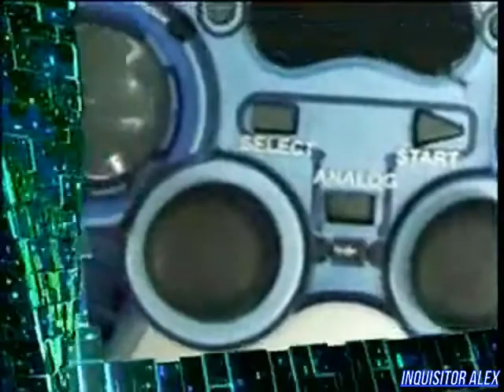14 - Cyber Sport (ТК "7ТВ", 2007 год) 480p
14 - Cyber Sport (ТК "7ТВ", 2007 год) 480p

Новости Киберспорта:
- В рамках 15 сезона ClanBase Eurocup 16 августа состоялся битва между шведами и норвежцев;
- Прошел предпоследний матч третьего тура W3CL;
- Вечером 15 августа стартовал новый сезон Electronic Sports League: Magic Series;
- В харьковском коллективе "Pro100" вновь кадровые перестановки.

Школа Виртуального спорта:
- Основы ножевого боя в Counter-Strike: Source.

Новейшие киберспортивные девайсы:
- Flexiglow Cyber Snipa;
- E-Dimensional Wireless Gyroscopic G Pat Pro;
- Microsoft XBox 360 Wireless Racing Wheel;
- TrackIR.

Турнир:
- Матч между CSKA (Москва) - Forze (Москва)
Карта: de_train
Итоговый счет: ...
Над передачей работали:

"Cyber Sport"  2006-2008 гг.